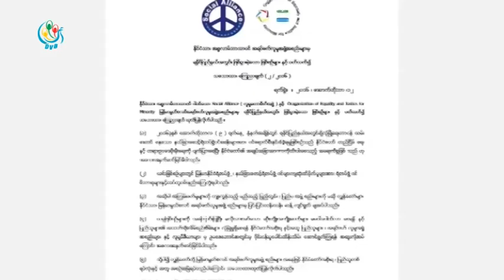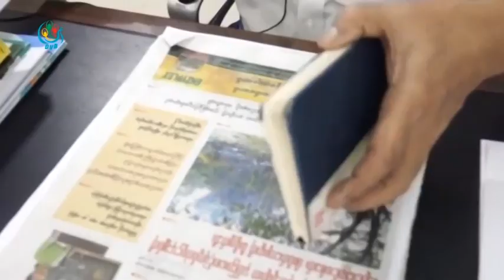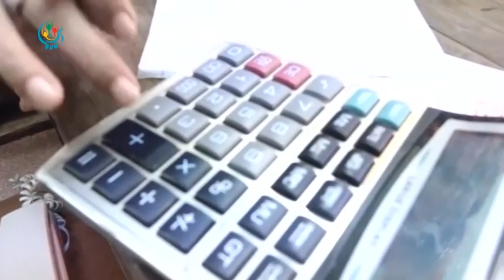DVB - အၾကမ္းဖက္မႈကုိ ရႈံ႕ခ်ေၾကာင္း ျပည္တြင္းေန မြတ္စလင္အဖြဲ႕အစည္းမ်ားေျပာ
DVB TV - ေမာင္းေတာ အၾကမ္းမႈအပါအဝင္ ဘယ္အၾကမ္းမႈမဆို အျပင္းအထန္ ရံႈ႕ခ်ၿပီး လက္မခံေၾကာင္း ျပည္တြင္းမွာရွိတဲ့ မြတ္စလင္ အရပ္ဖက္အဖြဲ႔အစည္းေတြ နဲ႔ အစၥလာမ္သာသနာေရးရာ ေကာင္စီဌာနခ်ဳပ္က ေျပာဆုိလုိက္ပါတယ္။ ေလးေလးမြန္ေပးပုိ႔ထားတာပါ။